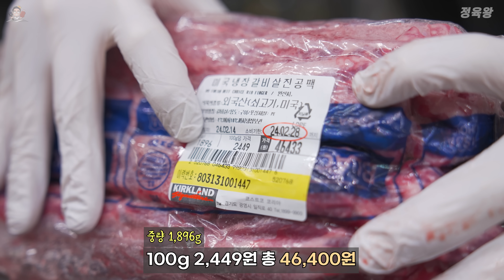코스트코 초 가성비 통 갈비살 100% 활용법 (야키니쿠 + 갈비살 가지 볶음)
코스트코 초 가성비 소고기 품목 중
단연 미국산 갈비살(늑간살)을 빼면 안되죠!
오늘 이 갈비살 덩어리를 활용하여
즉석양념(야키니쿠) 스타일과
갈비살 가지볶음 중식 스타일
두 가지 버전을 보여드리겠습니다.
야키니쿠 타래 소스도 직접 만드니까
영상에서 꿀팁 가져가세요!